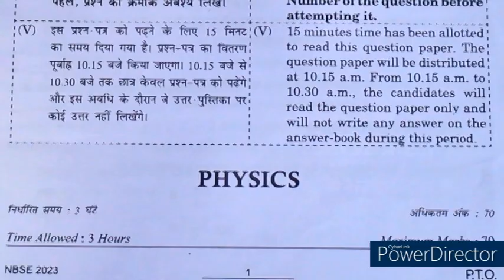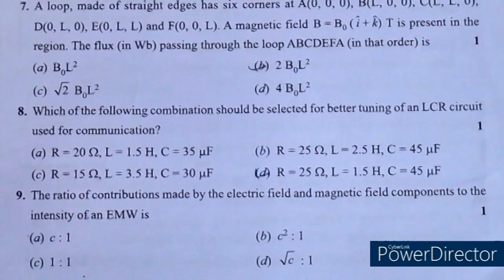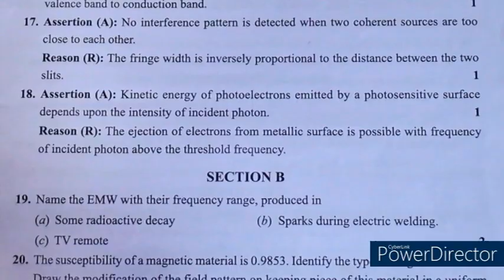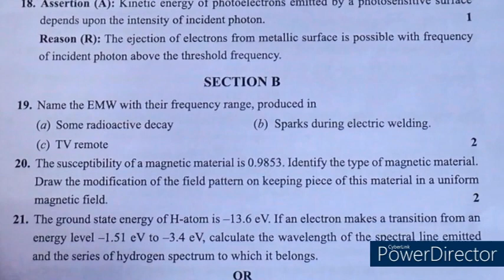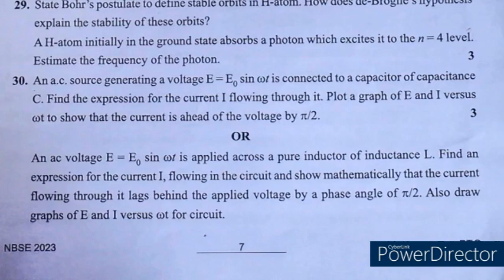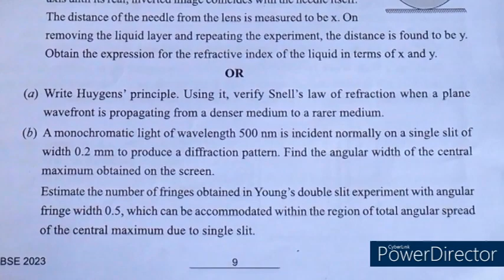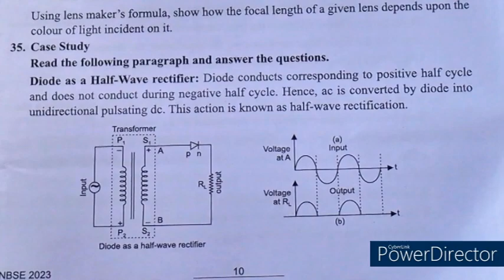Physics Pre Board-2 Exam Class 12th,Latest Question Paper 2023,Most Important Questions(NBSE),SET-1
Pre Board-2 Exam PHYSICS Class12th,
class 12th,
physics class 12,
question paper physics class 12,
physics term 2 exam,
pre board 2 exam question paper,
maths with lakhwinder class 12th physics,
question paper class 12th physics,
12th physics pre board 2 exam paper 2023,
class 12th term 1 exam question paper,
12th sa2 exam question paper 2023,
12th ka physics ka paper,
pre board 2 exam question paper physics class 12th,
class 12th physics ka paper2022-23,
12th pre board 2 exam question paper 2022-23,